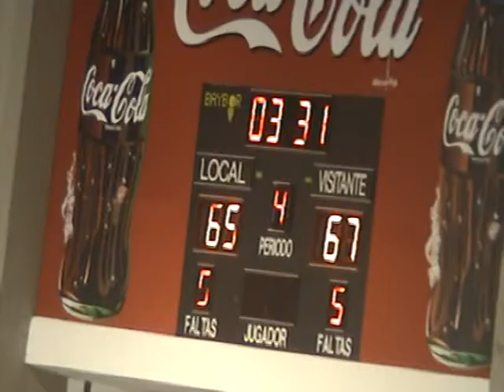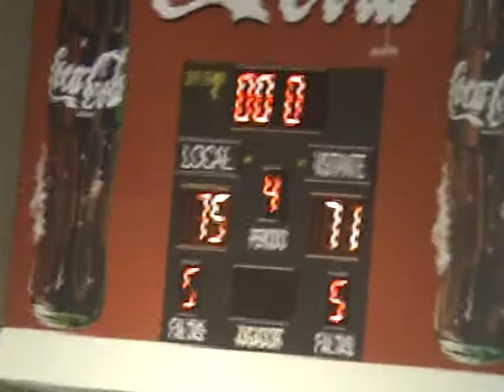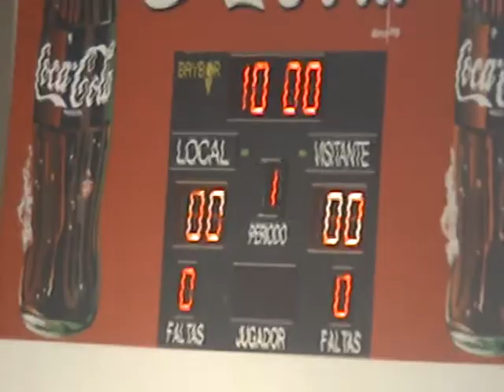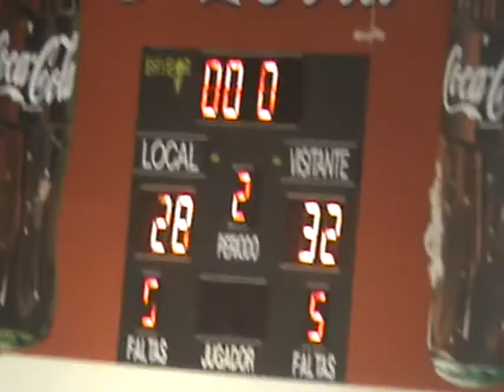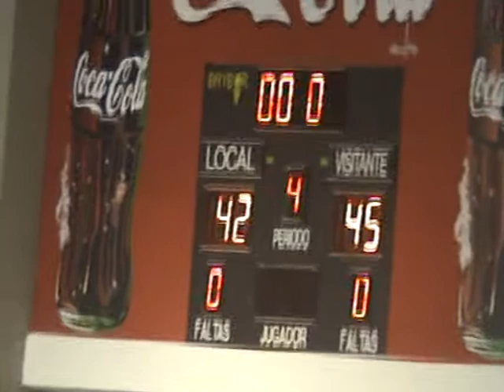EBA D J23. Lepe - Moron